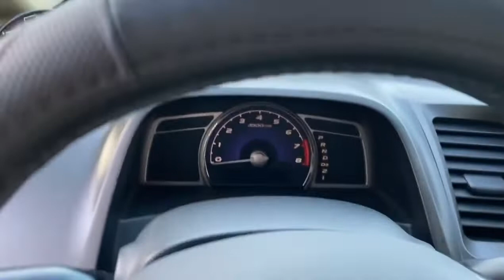Lê Hương vừa về mẫu xe đua Honda civic giá rẻ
Lê Hương vừa về mẫu xe đua Honda civic giá rẻ mọi thông tin về xe xin liên hệ trực tiếp đến hotline Lê Hương Ô Tô Hải Dương 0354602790 xin cảm ơn các bác đã quan tâm.